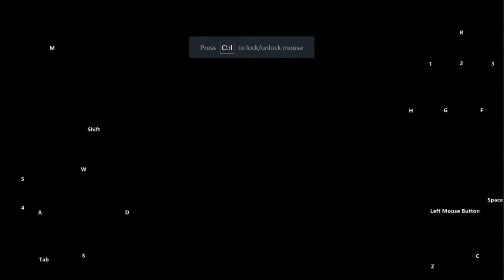FREE FIRE CS ൽ M1887 പൊളിയല്ലേ | CLASH SQUAD GAME PLAY FREE FIRE MALAYALAM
👉ഒരു മലയാളി YOUTUBER